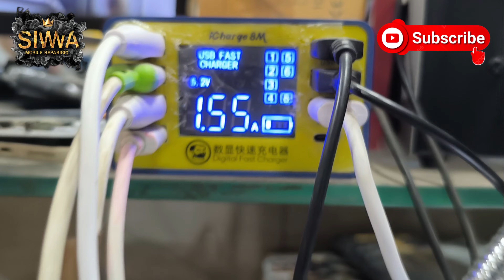oneplus 8t 5g dead solution | siwa mobile repairing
In this video, we will show you the solution to fix a dead OnePlus 8T 5G. Follow along as Siwa Mobile Repairing expertly diagnoses and repairs the issue, providing a step-by-step guide to bring your device back to life.

If you are facing a similar problem with your OnePlus 8T 5G, this video is a must-watch for you. Learn valuable insights and techniques from our experienced technician as they troubleshoot and resolve the issue.

Whether it's a software glitch or a hardware malfunction, Siwa Mobile Repairing has got you covered with their professional expertise in mobile repairs. Watch the video now to discover the solution and get your OnePlus 8T 5G up and running in no time.

Have you encountered a dead OnePlus 8T 5G and are unsure how to revive it? Look no further, as Siwa Mobile Repairing has the perfect solution for you.

Our expert technicians have years of experience in dealing with all kinds of smartphone issues, including dead OnePlus devices.

First, we will carefully examine your OnePlus 8T 5G to diagnose the root cause of the problem.

Next, we will use advanced tools and techniques to bring your device back to life.

Whether it's a faulty battery, a software issue, or any other problem, we guarantee to find a solution for you.

Say goodbye to your worries and trust Siwa Mobile Repairing to revive your dead OnePlus 8T 5G.